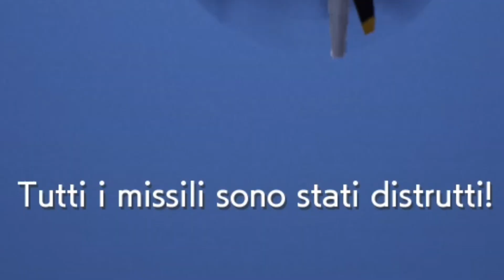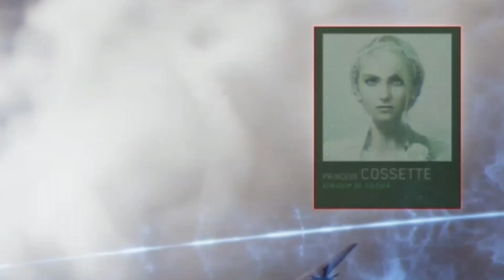NEL CIELO BLU DIPINTO DI BLU CON L' F-35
Eh niente oggi va così,eccovi un bel gameplay cazzaro su Ace Combat 7 che ogni tanto ci vuole per staccare la spina dalla solita serietà del canale(escludendo i VLOG),spero vi piaccia questo tipo di contenuto :)